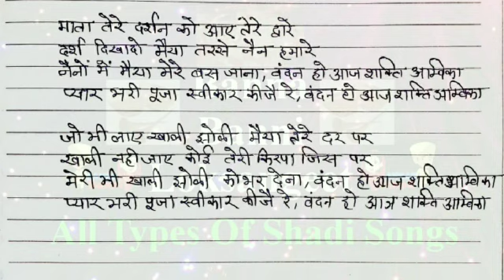वंदन हो आज शक्ति अम्बिका | Mata ke bhajan | Navratri Special Bhajan | Kali mata ka bhajan/geet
यह गीत हमारे द्वारा स्वरचित और खुद के द्वारा लिखा गया गीत है। आज की इस तारीख से पहले आपको यह गीत ना ही किसी किताब में मिलेगा और ना ही किसी Youtube Channel पर मिलेगा।
mata rani ka bhajan
navratri geet
navratri songs
navratri bhajan
jai ambe
jai ambe maa
maiya ka bhajan

NOTE : All content used is copyright to Banna Banni Loksangeet